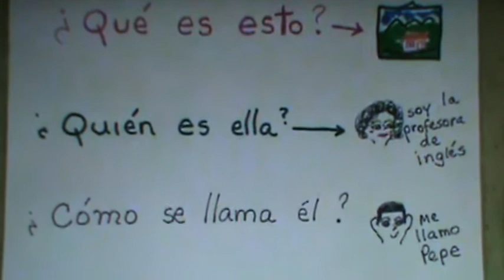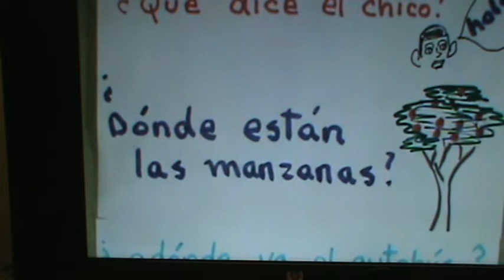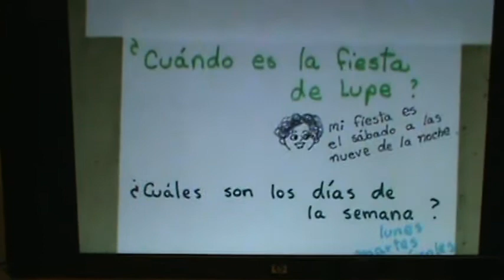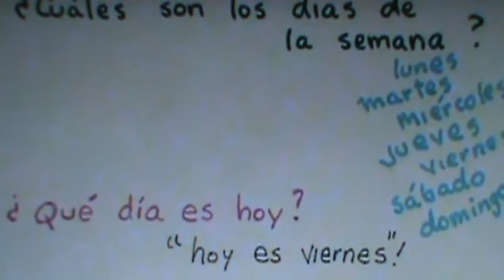Questions for the classroom.. level 1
Can you answer these common questions in Spanish ?